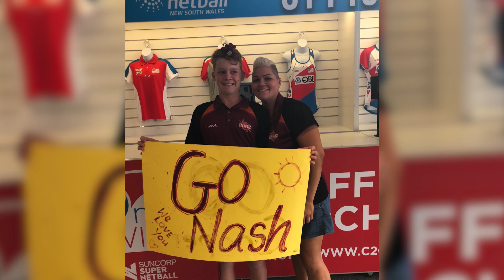INSPIRE SERIES: Nash Hosking - Queensland Suns Representative